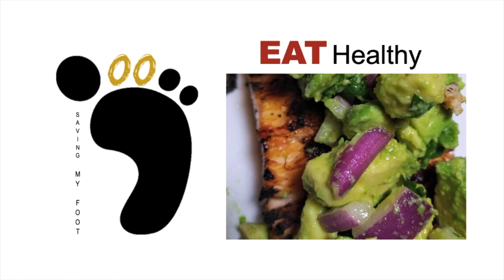The Recipe - Bang Bang Cauliflower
I REALLY hate cooking but I can follow a recipe!  Today I’m following a recipe to make Bang Bang Cauliflower by Delish (see link below).  I made this dish in vlog 24 - Bang Bang!